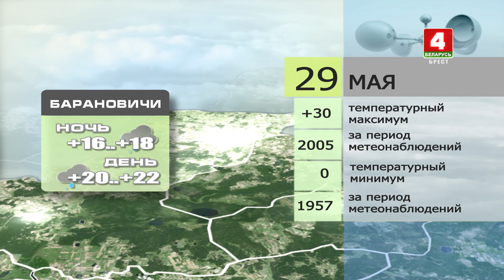Прогноз погоды на 29 мая